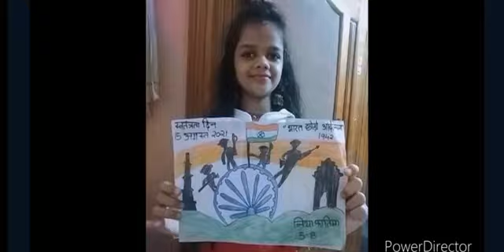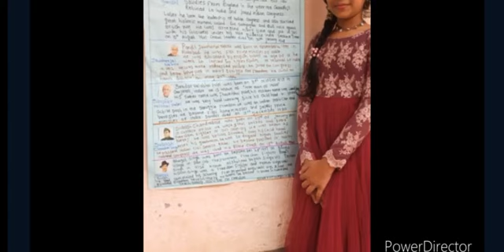Independence day celebration Gups Mepparamba (5th std)